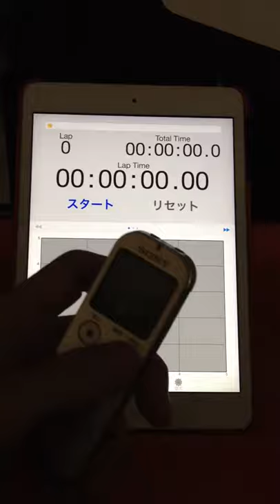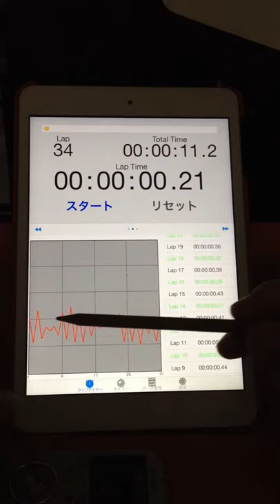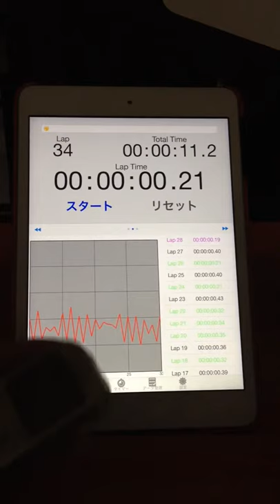2015.10.14 "every morning experiment on timing progression" by Aratori